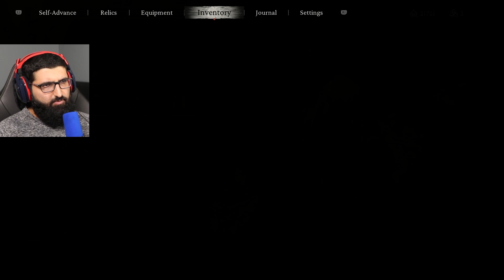Chapter 5...Are We In Hell? | Black Myth: Wukong Blind Playthrough [19]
Black Myth: Wukong is an action role-playing game developed and published by Game Science. It is inspired by the classical Chinese novel Journey to the West. It was released worldwide for PlayStation 5 and Windows on August 20, 2024, with an Xbox Series X/S version slated for a later date.

Black Myth: Wukong is an action role-playing game. There was a lot of debate about whether it was a soulslike during its pre-release, even though Game Science does not consider it as a soulslike. However, reviewers who played the game commented that, even though the game and soulslike games share a few elements, it does not properly fall under that subgenre. It is played in single-player mode with a third-person view. It is inspired by the classical Chinese novel Journey to the West.

Black Myth Wukong Walkthrough Gameplay Part 1 includes a Full Game Review and Full Gameplay of Black Myth Wukong on PlayStation 5 (PS5) and PC with Xbox Series X/S at a later date. Black Myth Wukong 2024 Walkthrough Part 1 will include a Review, Reaction, PS5 Gameplay, PC Gameplay, All Chapters, All Bosses, No Speedrun, Self-Advance (Abilities, Spells and Sparks), Equipment (Armor, Curios and Spirits), Staff Stances (Smash, Pillar and Thrust), Spells, Relics, Foundation, Cinematics, Cut Scenes, OST until the Ending.

0:00 Start
10:50 Daoist Mi BOSS
15:45 Exploring A Little
24:24 Scorpion Lord BOSS
31:35 Clearing Up Ch 4 Secret
37:07 The Duskveil BOSS
48:50 Cleaning Up Chapter 4
56:13 Hundred-Eyed Daoist Master BOSS
1:29:43 Chapter 5 Start